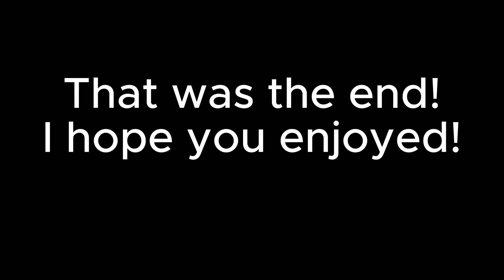Chasing a TORNADO in ROBLOX!